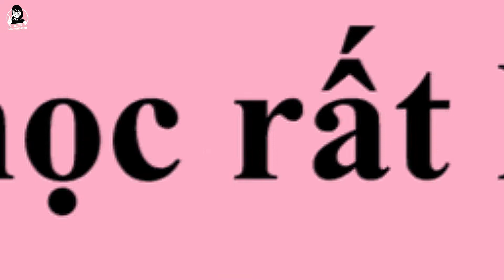5 SUY NGHĨ SAI LẦM VỀ VIỆC ĐI DU HỌC?! 🙆‍♂️🙅‍♀️IELTS Ms. Hong Kieu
5 SUY NGHĨ SAI LẦM VỀ VIỆC ĐI DU HỌC?! 🙆‍♂️🙅‍♀️IELTS Ms. Hong Kieu
Mô tả: Nếu bạn đang có ý định đi du học thì bạn rất nên xem video này. Bởi vì đi du học không phải con đường rải toàn hoa hồng đâu nhé!. Xem hết tại video này nhé ❤️

💛Lớp học giá mềm cho sinh viên, giáo viên 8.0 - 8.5 xịn sò, tận tâm, giờ học linh động
Trung tâm IELTS Ms. Hong Kieu (online + offline)
😍 Chiêu sinh liên tục
😍 Học phí CỰC MỀM cho sinh viên
😍 Sĩ số nhỏ (5-8) học viên
😍 Giáo viên 8.0-8.5 kinh nghiệm, tận tâm
Series hướng dẫn tự học và xây dựng kế hoạch học mùa dịch nhé

❤️ Video lên sóng THỨ 7 hoặc CHỦ NHẬT hàng tuần ❤️

👉 ADDRESS: Tạ Quang Bửu, quận 8, Hồ Chí Minh
© Bản quyền thuộc về IELTS Ms Hong Kieu
© Copyright by IELTS Ms Hong Kieu ☞ Do not Reup